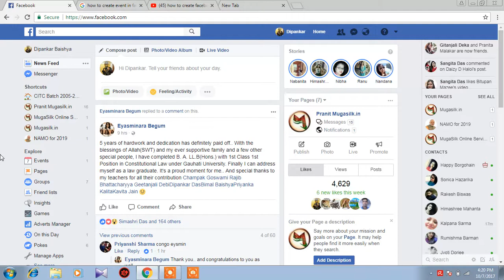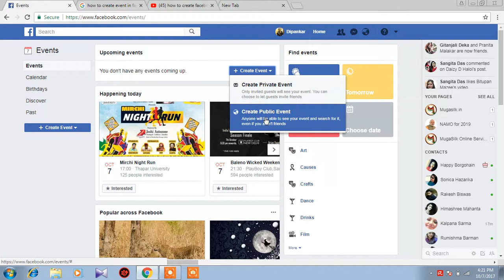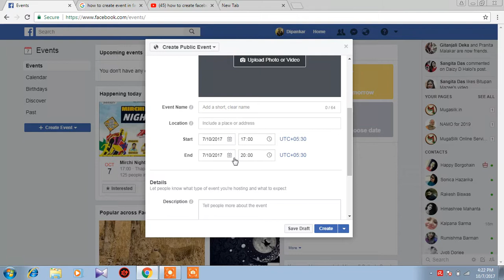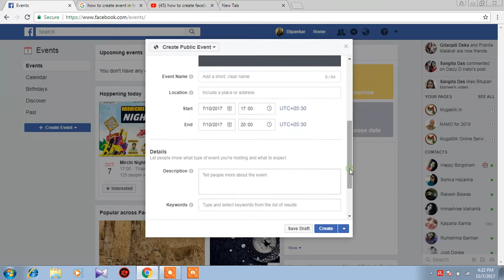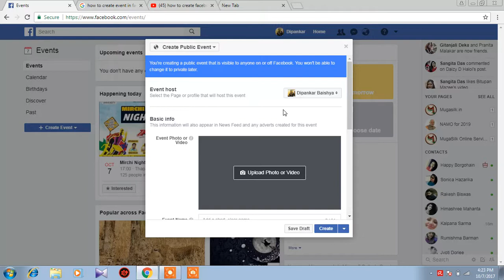how to create a facebook event in hindi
Hey friends welcome to logical tech.

today we are going to learn how to create a facebook event.
logical tech to support.